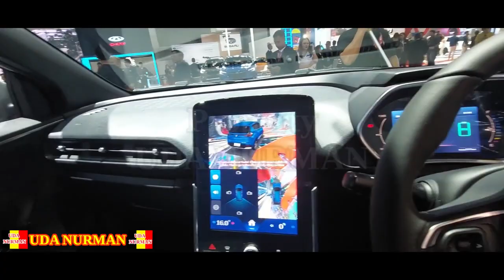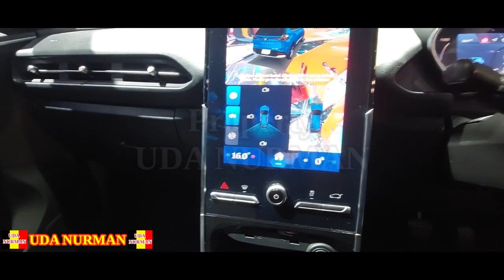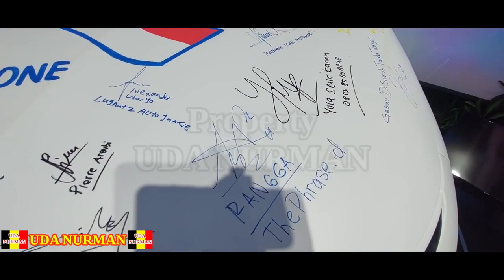MOBIL LISTRIK VINFAST (MOBIL ISINYA TANDA TANGAN)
VIDEO KA 517  : Mobil ini buatan vietnam, seri mobil ini V4, V5, V6, V7, saya vlog apa adanya saja.

selamat nonton deh

Jika ingin berkunjung silahkan Datang ke Lokasi : Jl. Radio Dalam Raya No.47-49, RT.001/RW.15, Gandaria Utara, Kec. Kby. Baru, Kota Jakarta Selatan, Daerah Khusus Ibukota Jakarta 12140